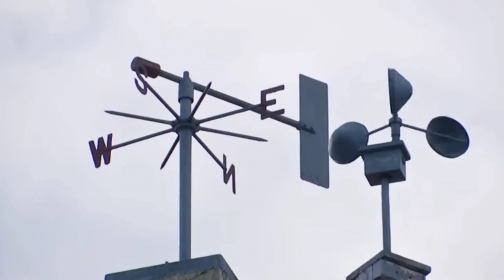২৯০ কিমি বেগে ধেয়ে আসছে ভয়ঙ্কর "নতুন ঘূর্ণিঝড়" কবে কোথায় আছড়ে পড়বে?Today Cyclone News Cyclone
বঙ্গোপসাগরে ২৯০ কিমি বেগে ধেয়ে আসছে ভয়ঙ্কর "নতুন ঘূর্ণিঝড়" কবে কোথায় আছড়ে পড়বে? | Today Cyclone News